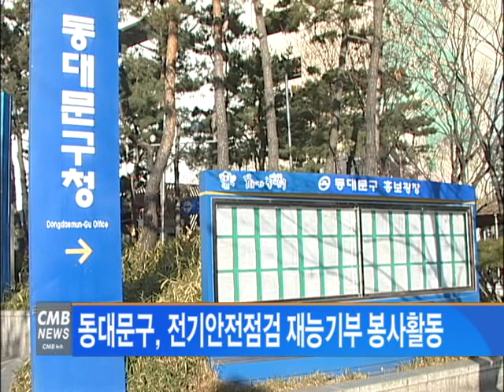[서울뉴스]동대문구, 전기안전점검 재능기부 봉사활동